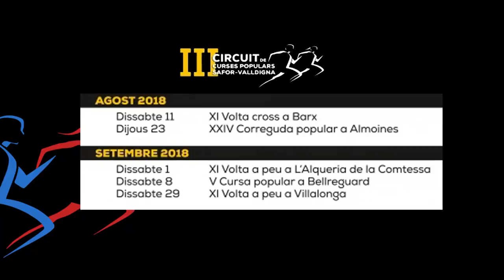SOUL RUNNERS 2018 08 16